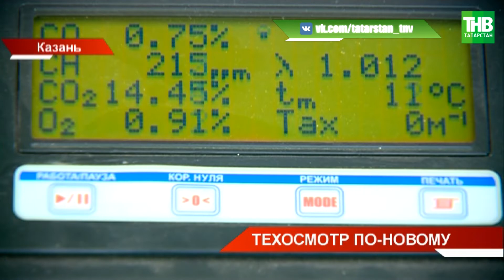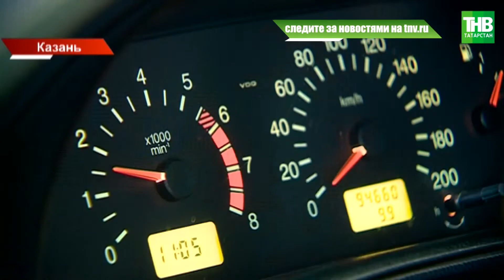С начала марта действуют новые правила прохождения техосмотра | ТНВ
В путь по новым правилам. С начала марта действуют новые правила прохождения техосмотра. Теперь водители могут получить диагностическую карту только в специализированном центре. Оформить его дистанционно не получится.

Координаты:
☎ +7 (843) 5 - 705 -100